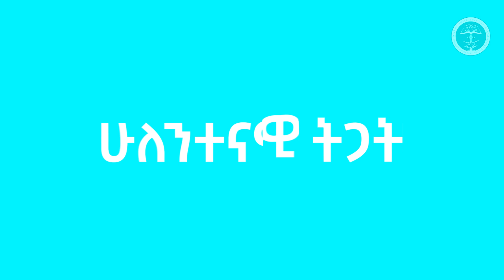ሁለንተናዊ ትጋት Dawit Hilu Halwot Emmanuel United Church